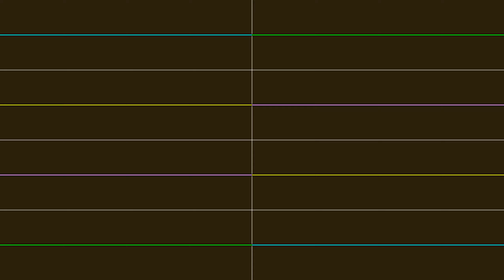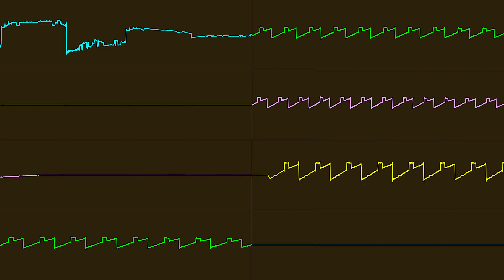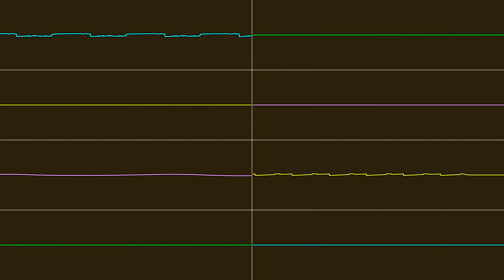Ghidorah - Kurt's Stuga (Oscilloscope View)